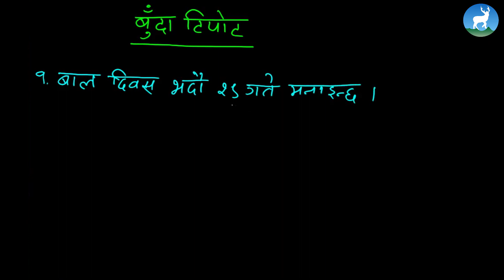Mahadev Parajuli - बाल दिवस - संवाद - Class 5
१. पाठवाचन
२. शब्दार्थ
३. बुँदा टिपोट (मूलभाव)